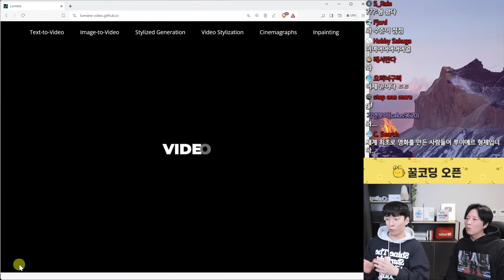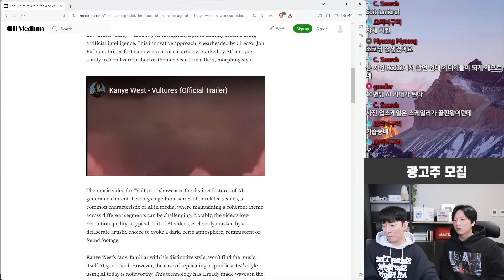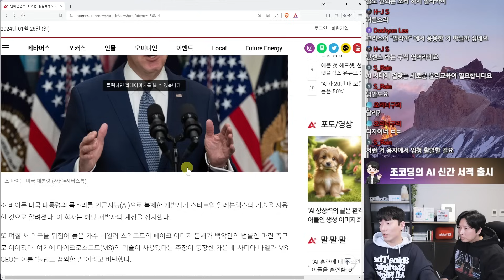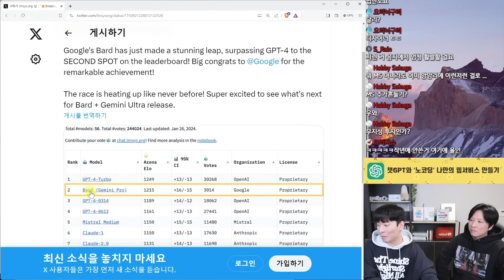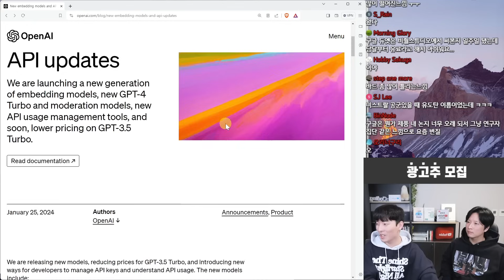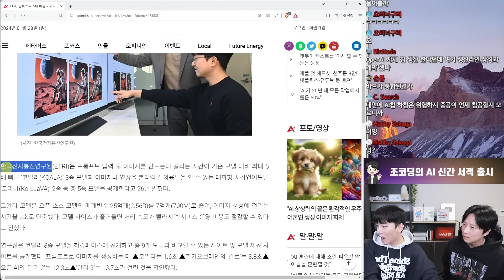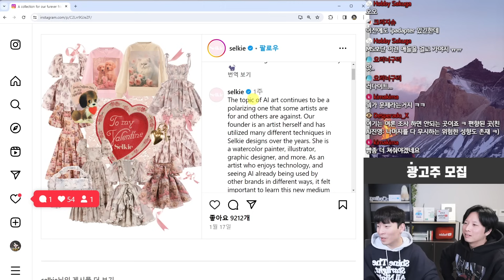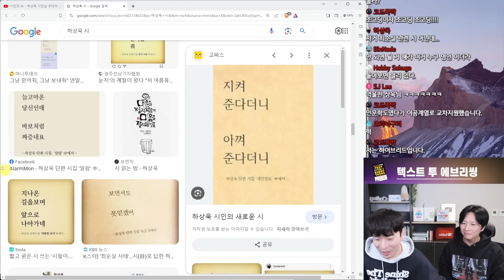AI 뉴스 - 영상 AI 근황, 칸예 AI 뮤비, 딥페이크 논란, 오픈AI 신모델, 삼성전자 협력, AI 디자인 논쟁 등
매주 최신 AI 소식들을 모아서 전달드립니다.

제1회 국제 AI영화제 권한슬 감독님 작품

📗『조코딩의 챗GPT API를 활용한 수익형 웹 서비스 만들기』

목차
00:00 구글 리서치, 영상 AI LUMIERE 공개
02:12 어도비, ActAnywhere 공개
03:03 카니예 웨스트, AI 뮤직비디오 제작
03:57 권한슬 감독 단편영화, 국제 AI 영화제 노미네이트..한국 유일
04:40 바이든 "투표하지 말라..?", AI 가짜목소리 이슈
06:14 테일러 스위프트 딥페이크 음란물 이슈...MS 생성 도구 활용했다?
07:47 구글 연구원  스타트업, 2억 유로 투자 유치
08:46 제미나이 프로 성능 측정 결과 공개...GPT 4 능가?
09:12 구글 클라우드, 허깅페이스와 호스팅 계약
09:54 오픈 AI, 임베딩 모델 및 API 업데이트
12:45 샘 알트만, 삼성전자&SK 하이닉스와 면담 성사...협업 가능성 주목
13:38 크롬, AI 기능 3가지 추가
14:33 Brave 브라우저, AI Leo 미스트랄 사용 가능
15:57 ETRI, 달리보다 5배 빠른 이미지 생성 모델 공개
16:34 InstantID 발표, 로라보다 뛰어난 성능
17:23 미드저니로 디자인한 드레스 판매...거센 반발
19:23 MIT, 비전 AI로 인한 인간 일자리 감소는 없다...생성 AI는 영향 있다
20:11 하상욱 시인님 초대석 진행 예정
21:24 VVIP 멤버십 후원 감사 인사

빵쌤의알고리즘님, 그림자그림자님, David Choi님, 라다님, 차딩Charming coding TV님, 아부심벨님, 박머니님, prochild님, turtleday터틀데이님, AI Beauty Artist님, 정진수님, Alex Youn님, eyuri chi님, 정진균님, 김규미님, 임숙영님, 누보데코님 감사드립니다.